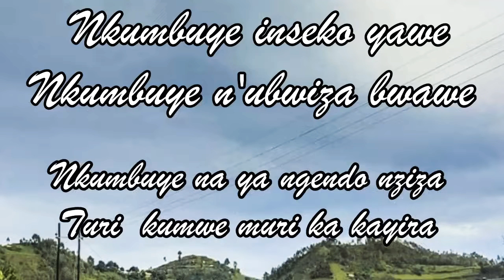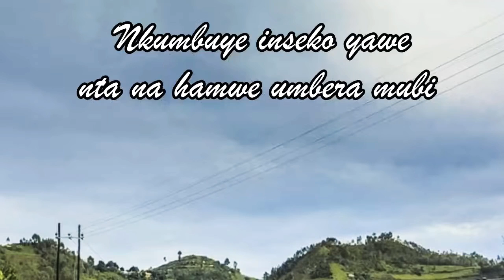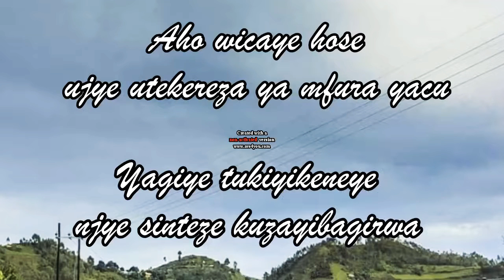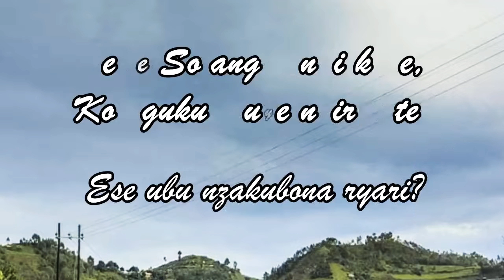SOLANGE -Orchestre Impessa (Lyrics)@kinyarwanda_lyrics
Uwamenya amateka ya Orchestre Impessa yatumenyesha. ntibakazime baraturyohereje cyane.